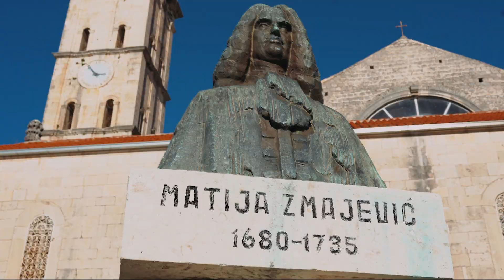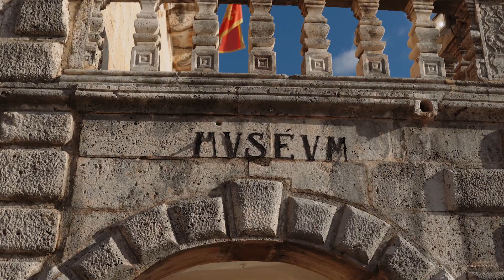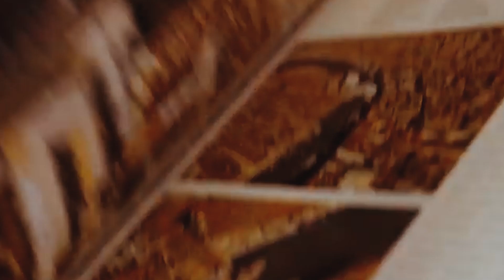Bay of Kotor Heritage - Montenegro Sotheby's Realty || Montenegro Sotheby's International Realty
Discover the breathtaking beauty and rich cultural heritage of the Bay of Kotor in Montenegro through this captivating video presented by Montenegro Sotheby's International Realty. Explore the stunning landscapes, historic architecture, and vibrant local traditions that make this region a unique destination. Join us as we delve into the luxurious properties available in this picturesque area, showcasing the perfect blend of natural beauty and sophisticated living.
Immerse yourself in the enchanting Bay of Kotor, a UNESCO World Heritage site, with this informative video from Montenegro Sotheby's International Realty. Experience the allure of this stunning coastal region, renowned for its dramatic fjord-like bay, charming towns, and rich history. This video highlights the exceptional real estate opportunities available, inviting you to envision a life surrounded by unparalleled natural beauty and cultural richness.
The Bay of Kotor, with its rich history, predominantly influenced by Venetian legacy, is home to countless authentic historical palaces and family villas, which represent Montenegro at its best.